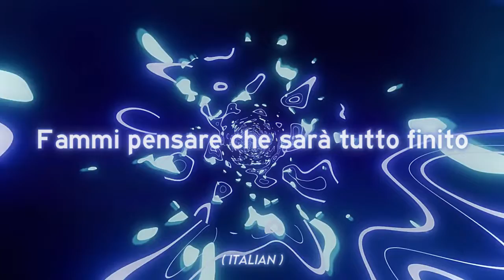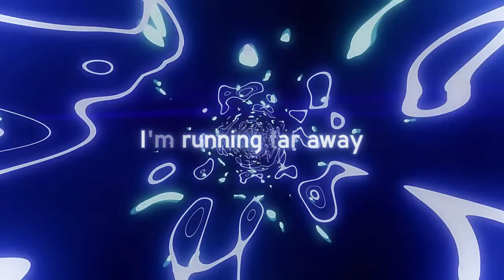M4hir & NicTini - Firefly [Blureyes Official Remix]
This track was released under exclusive license to Ort Noise.

stream "Firefly (Blureyes Remix)" on -

Follow Blureyes on -

Follow M4hir on -

Follow NicTini on -

Follow Ort Noise on -

Submit Your Demo To Us

Ort Noise is a record label started from early November 2021. Our label is dedicated to release the best music you can find out there. We tell stories with music. This track was released under exclusive license to Ort Noise. All rights are reserved by Ort Noise and the contributors of the track and 2 more music rights.